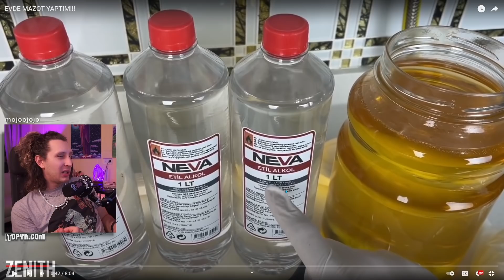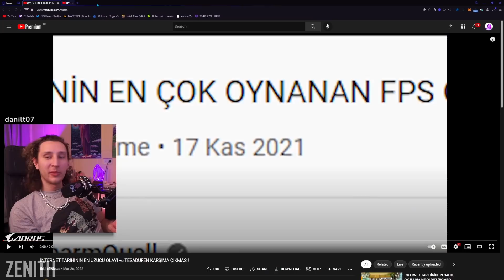KAANFLIX | EVDE MAZOT YAPIMI İZLİYOR (Hatay Sandık İçi)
Yayın Tarihi: 26 Mart 2022